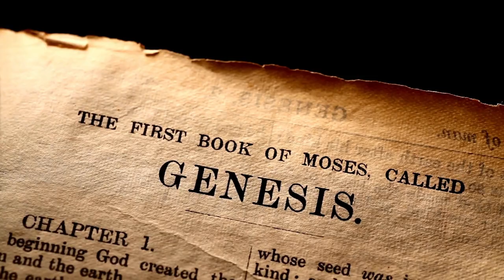Battlefield of the Mind | Pondering the Pages #41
This week we have a very special guest, Brent Lovell.

Welcome to Pondering the Pages with Pierce and Kyle

We are Kyle Jarnagin and Pierce Beachy from The Porch Church in Fort Smith, AR. We talk about whatever God has been teaching us, what we've been thinking about, or what we've been going through this week. We hope you can come hang out on the porch for a while.

What we believe:
We adhere to the London Baptist Confession of 1689

Intro Video Credits:
Song: Cosmic Powers by Shai Linne. Lamp Mode Recordings, 9 Apr. 2013,
Videos:Lord of the Rings: The Fellowship of the Ring. Directed by Peter Jackson, New Line Cinema, 19 Dec. 2001.

Song - "When the Good's All Gone" by Matt Daniel